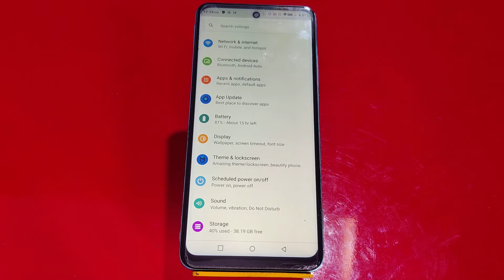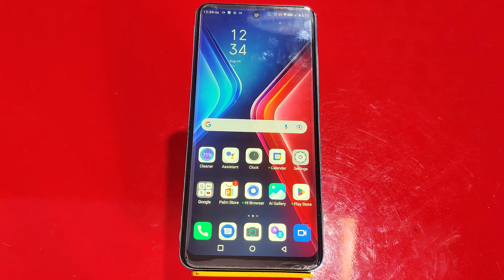Do Not Disturb On In Infinix Hot 12 Pro, Do Not Disturb Setting In Infinix Hot 12 Pro,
Do Not Disturb On In Infinix Hot 12 Pro, Do Not Disturb Setting In Infinix Hot 12 Pro, How To Enable Dnd In Infinix Hot 12 Pro,

Do_Not_Disturb Infinix Hot 12 Pro